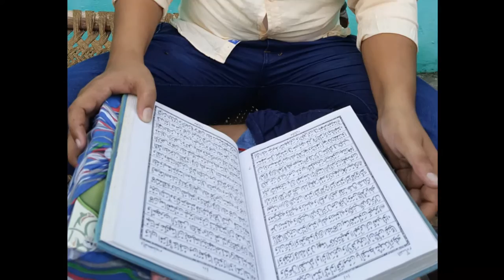Anwarul Haque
Karari